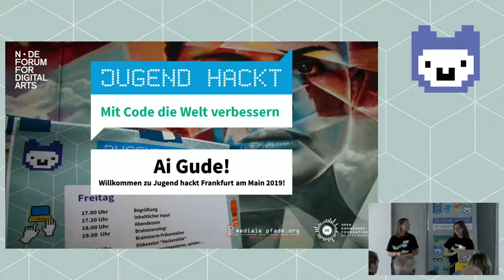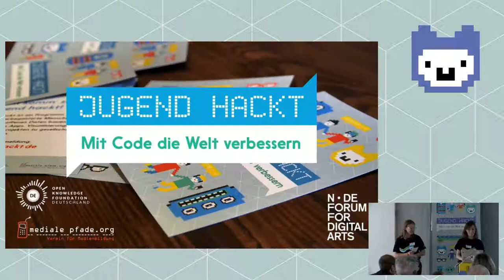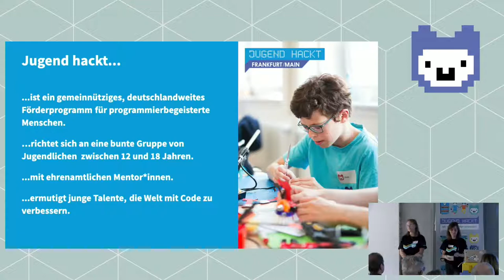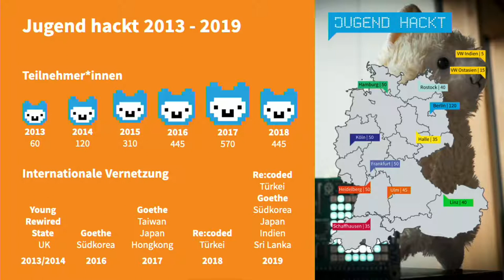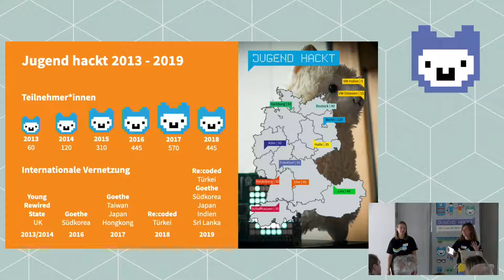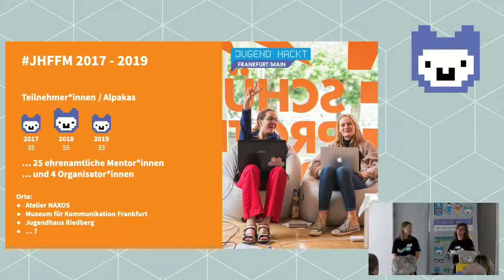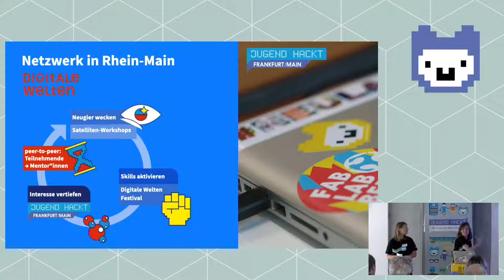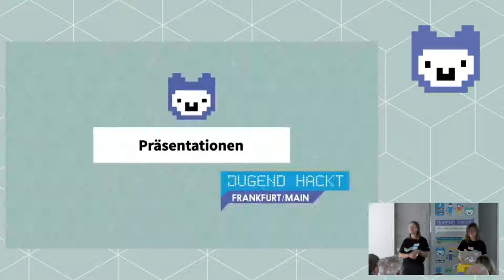Begrüßung (Jugend hackt Frankfurt am Main 2019)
Jeanne Anna